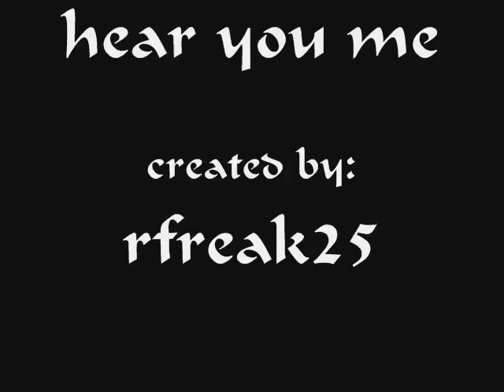Brad Renfro - Hear You Me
this is my second video tribute. took me awhile to post it. anyway, hope you all like it.

thanks to bradrenfro.org for the pictures :)